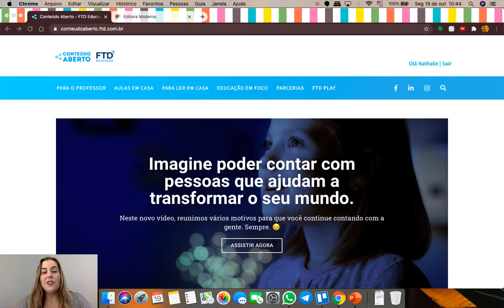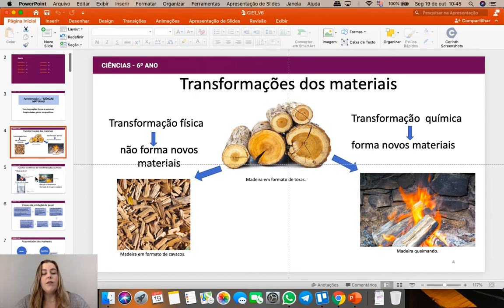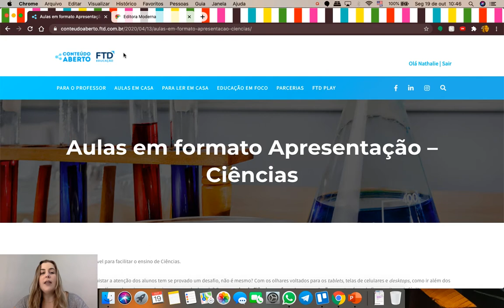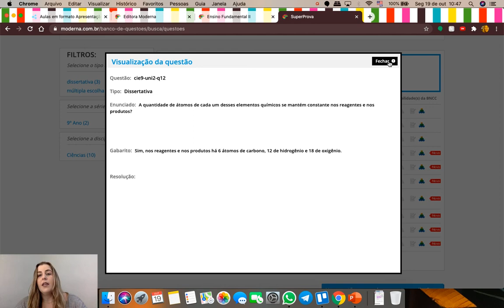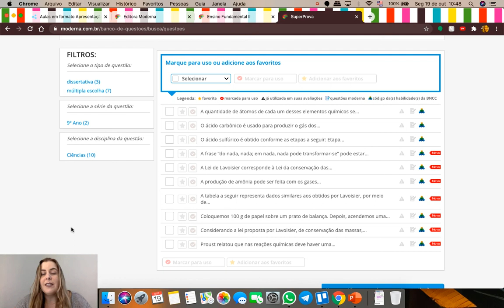Formação - Sugestões de Materiais Gratuitos para Professores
📌 Este vídeo faz parte da formação "Ensino de Ciências: Possibilidades e Recursos para o Ensino Remoto", realizada em parceria entre UFMS e GEFEM/SEMED, para os professores do Ensino Fundamental da Rede Municipal de Ensino de Campo Grande - MS, com sugestões de materiais gratuitos.

📌 Professora Palestrante: Nathalie Rossini

✅  Não esqueça de clicar no "Gostei" 👍  neste vídeo aqui no YouTube.